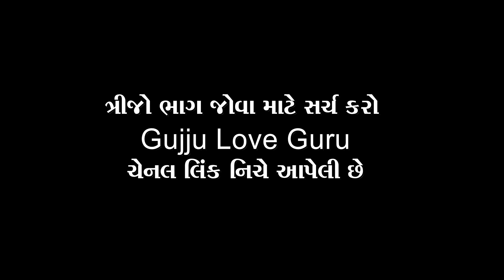ગુજરાતી BIGG BOSS || Gujju Love Guru || Vahto Villageboys || Desi Comedy || 2020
Bhag 1 Niche Aapel Link Par Touch Karo